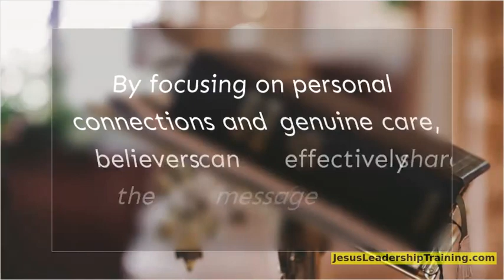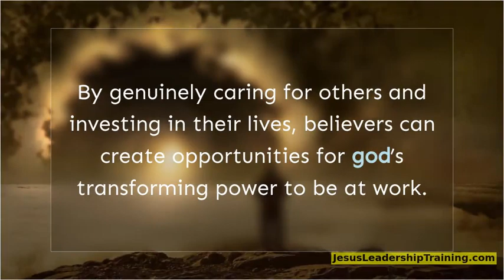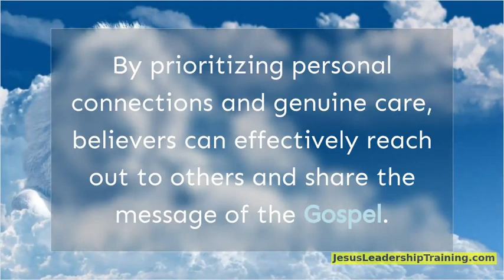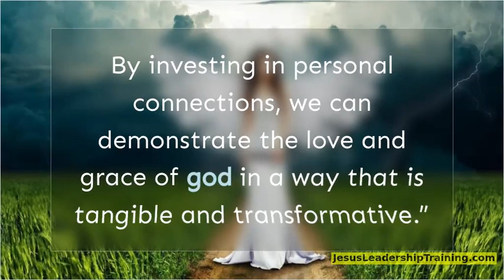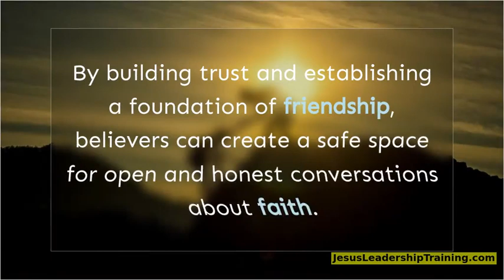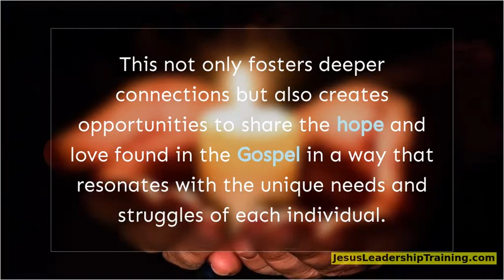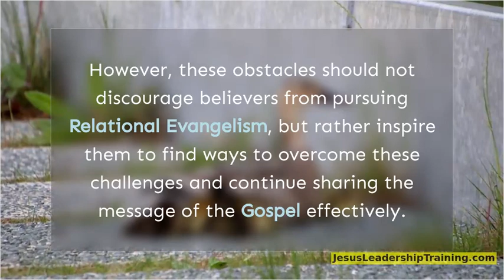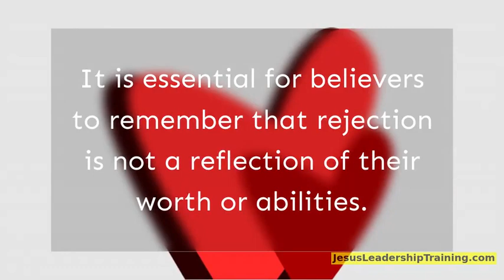Power of Relational Evangelism Today